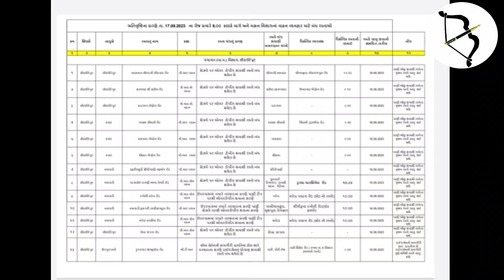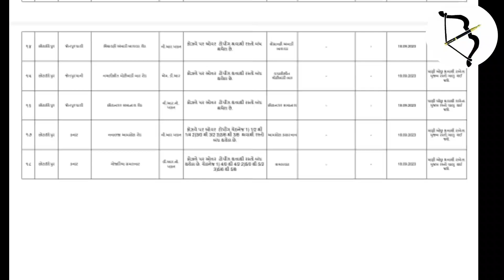ભારે વરસાદને લઈ છોટાઉદેપુર જિલ્લાના 18 રસ્તાઓ બંધ ...કયા કયા રસ્તા બંધ કરાયા..??જુઓ